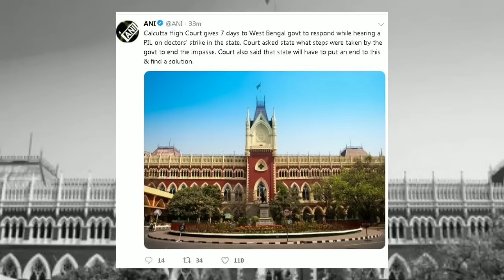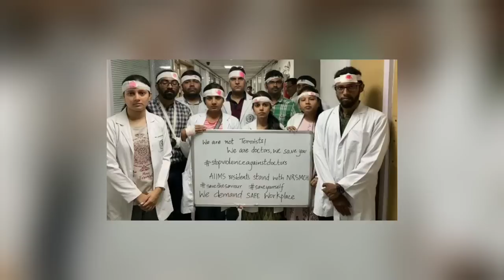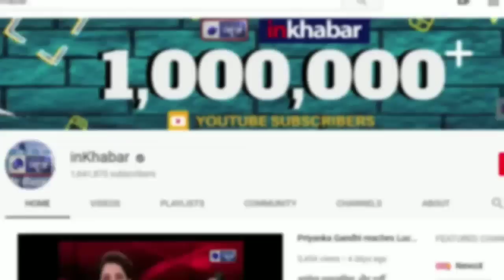पश्चिम बंगाल में 175 डॉक्टरों का इस्तीफा; 175 Doctors resign in Kolkata, Doctors Strike West Bengal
175 Doctors resign in Kolkata, Doctors Strike West Bengal: पश्चिम बंगाल में जूनियर डॉक्टरों की पिटाई के विरोध में DMA ने बंद बुलाया है, जिसका असर पूरे देश में देखने को मिल रहा है और खबर है की कोलकाता में SSKM अस्पताल के 175 सरकारी डॉक्टर्स ने अपना इस्तीफा दे दिया है |

पश्चिम बंगाल,
175 डॉक्टरों का इस्तीफा,
पश्चिम बंगाल 175 सरकारी डॉक्टरों का इस्तीफा,
पश्चिम बंगाल में जूनियर डॉक्टरों की पिटाई,
पश्चिम बंगाल DMA,
पश्चिम बंगाल बंद,
SSKM अस्पताल कोलकाता,
पश्चिम बंगाल जूनियर डॉक्टरों की पिटाई के विरोध में बंद,
Doctors protest,
AIIMS Doctors strike,
SSKM doctors resign,
aiims,
west bengal doctors protest,
west bengal doctors case,
west bengal doctors strike,
west bengal junior doctors protest,
delhi doctor protest,
doctor protest in delhi,
aiims doctors on strike,
doctor protest in india,
doctor protest in west bengal,
Kolkata doctor protest,